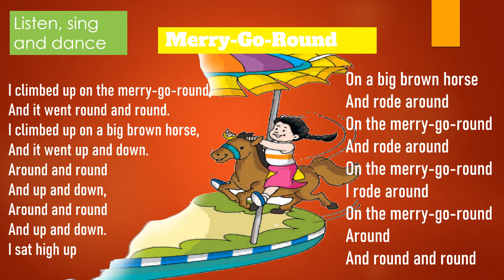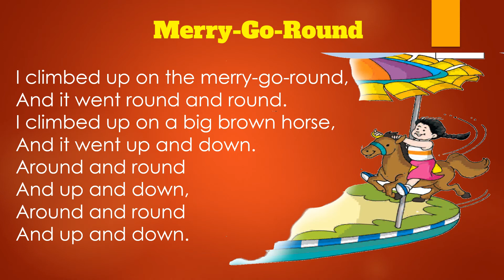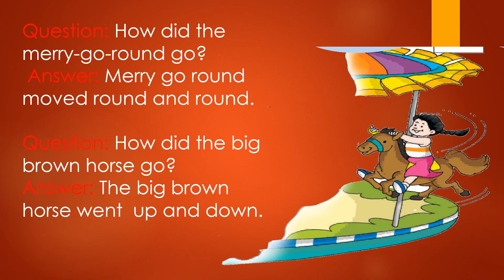Merry go round |Chapter 9| Explained in Hindi | NCERT Class1| CBSE BOARD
Hope you have enjoyed and learned about Chapter 9  Merry go round.